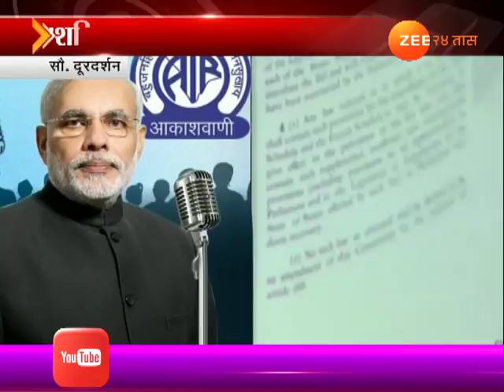२६/११ हल्ल्यात शहीद झालेल्यांना मोदींची आदरांजली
Pm Modi Pay Homage To 26/11 Martyr From Maan Ki Baat